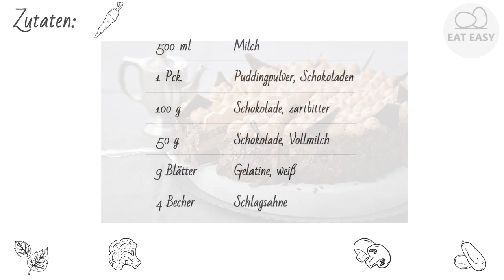Schokosahne FINGER ZEICHNEN!